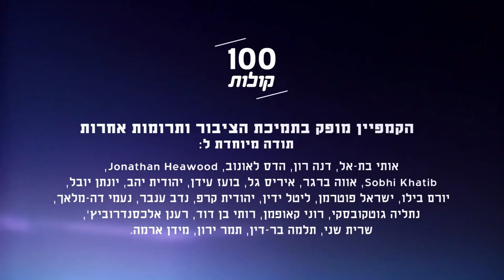Duaa Abu Dia Sagher aus Shfar'am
Duaa ist Architektin und erzählt von ihrer Liebe zum Beruf aber auch von Schwierigkeiten, die Frauen in diesem Feld vorfinden.100 voices – Palästinensische Bürger Israels und Palästinenser erzählen von ihren Erfahrungen und Meinungen.